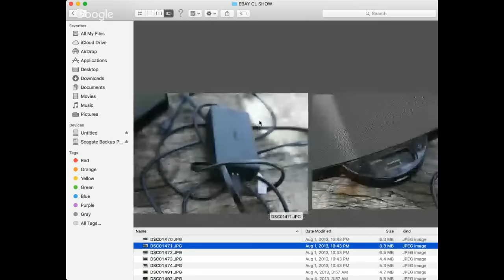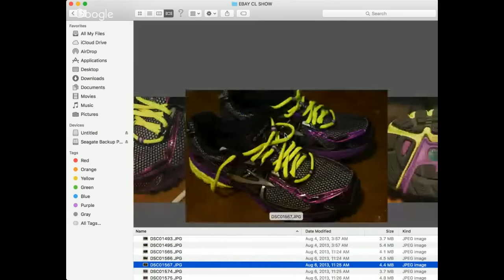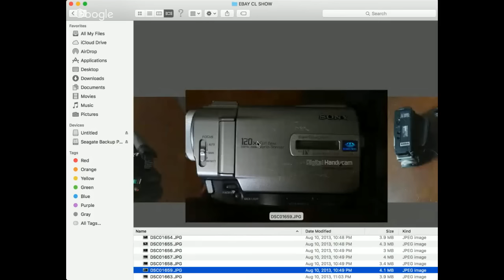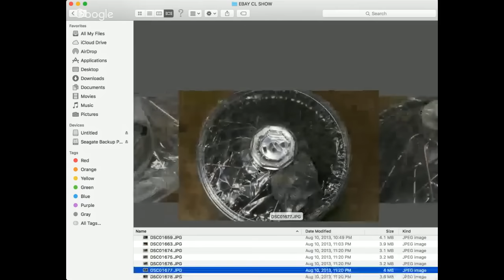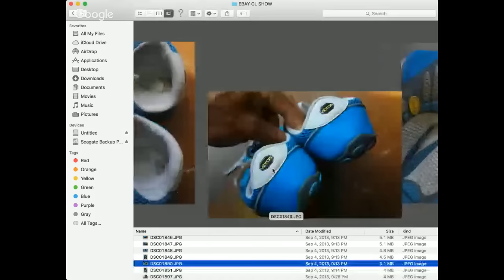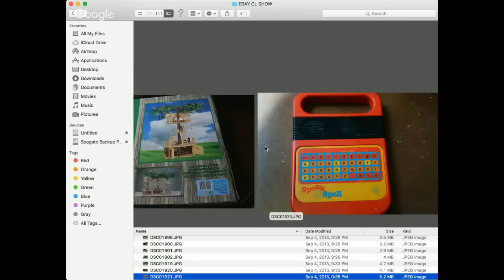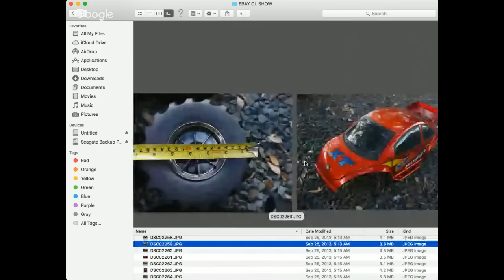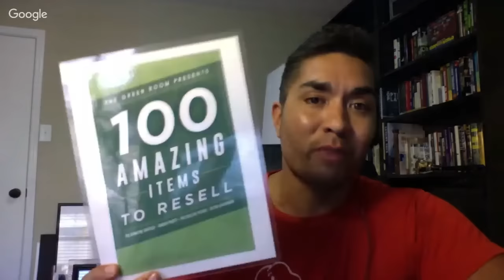10 ITEMS THAT SOLD FOR GOOD CASH - PART 2. AMAZON EBAY CRAIGSLIST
In this video I continue the 10 things that sold torch and show you more great items that have sold on ebay , amazon , or craigslist. If you want more learning this playlist as well :

1. JOSH MOLEN AKA THE TUNE PEDDLER